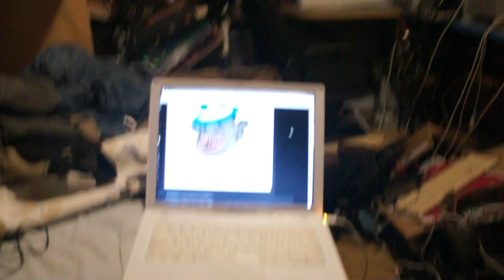Laughing_Fami.avi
Have fun with your gaming CPUs.